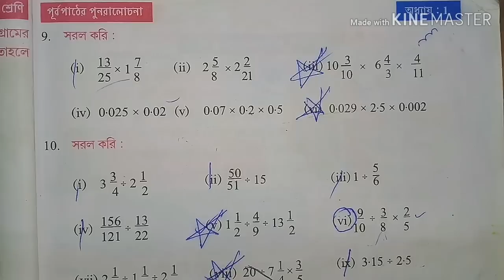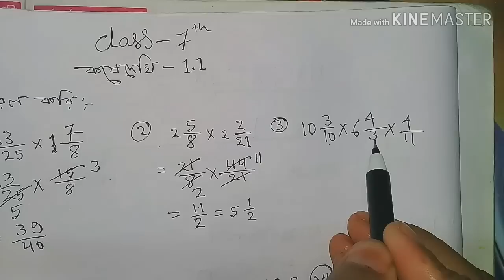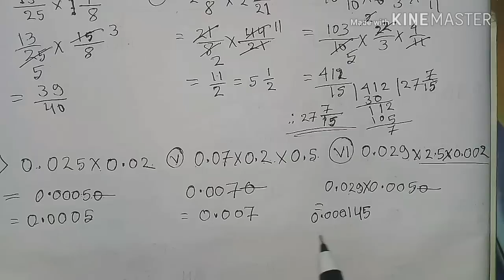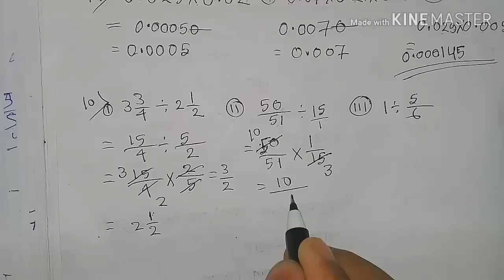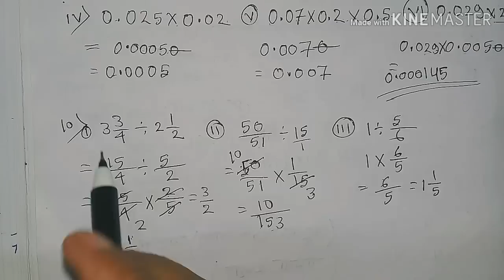Class 7th Math, কষে দেখি 1.1// Class-VII Math, Chapter 1.1//সপ্তম শ্রেণীর গণিত//W.B Math tricks,